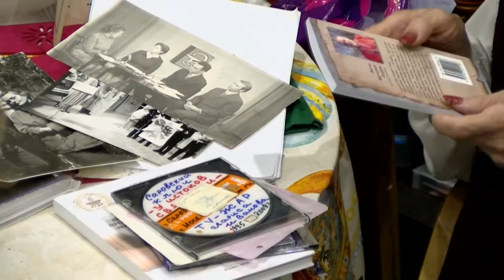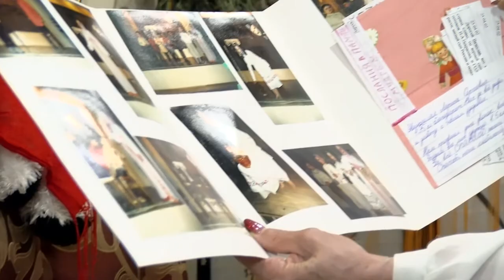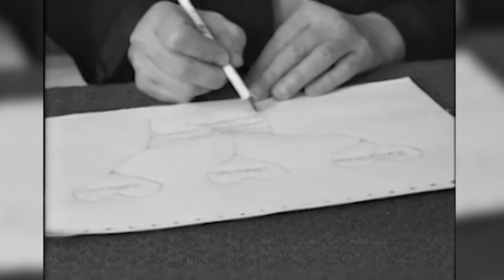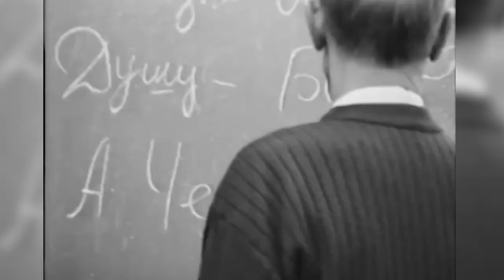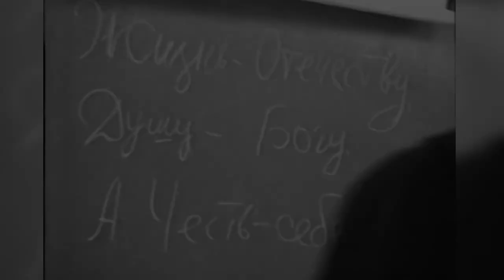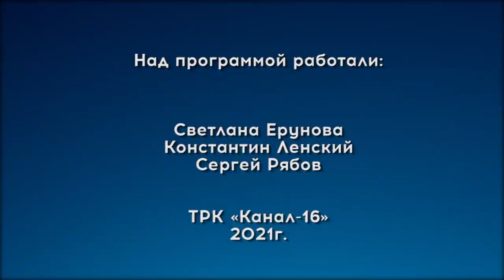Лица Сарова. Выпуск №10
Лариса Сергеевна Иванова - яркая и многогранная фигура культурной жизни Сарова, ветеран городского радио и телевидения, автор проекта «Саровский ключ». Всю свою жизнь Лариса Сергеевна посвятила тому, чтобы вывести в центр внимания личность человека, увидеть изнутри его красоту и уникальность. О жизненном и творческом пути Ларисы Ивановой - в новом выпуске передачи «Лица Сарова».